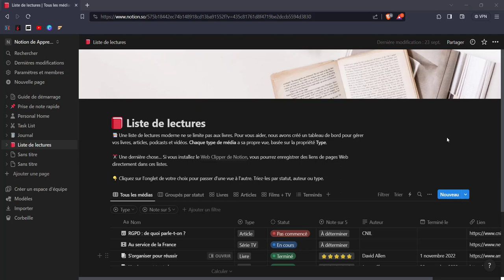Notion - Liste de lecture